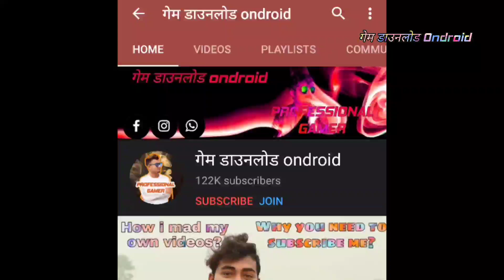bas bus ka gem | bus ka gem chahiye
-Get ready for the most thrilling off-road Army Bus coach Driver - Real Army Coach Bus Simulator: Bus Driver 2020 to transport army commando to US army military training school base camp. Get hold on steering and perform best skills of army bus driving in Real Army Coach Bus Simulator: Bus Driver 2020 on mountainous hill climb areas, improve your military bus driving skills and mental training follow instructions and reached in destination point on time in Real Army Coach Bus Simulator: Bus Driver 2020. In this best Real Army Coach Bus Simulator: Bus Driver 2020 perform multi levels and multiple tasks in this army bus game. Drive uphill army bus on uphill roads, drop sniper army commando on check posts safely. Extreme driving, excited impossible tracks, dangerous steep path, most hilly area and extreme weather condition in this Real Army Coach Bus Simulator: Bus Driver 2020.